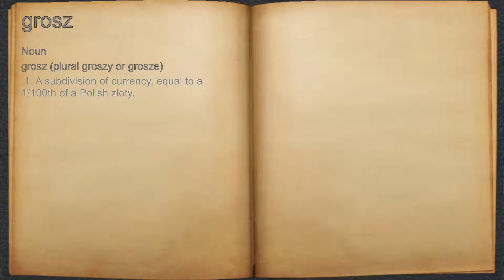What does grosz mean?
A spoken definition of grosz.

Intro Sound:
Typewriter - Tamskp